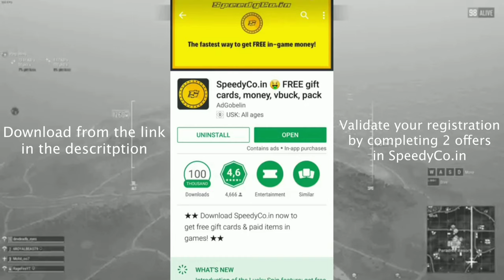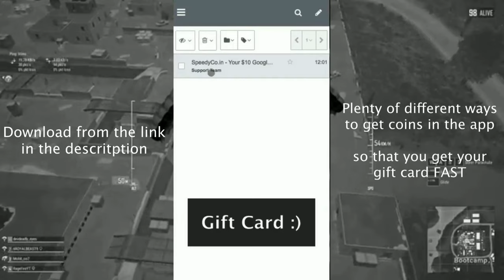SPONSORED NA TAYO!!!!